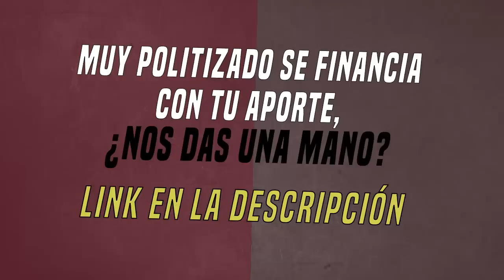LA CONMOCIÓN DE TOGNETTI: "Tengo hacia ella una lealtad eterna"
"El nivel de compromiso que tiene con las mayorías Cristina está fuera del registro histórico en la Argentina", indicó un Daniel Tognetti conmocionado, al tiempo que se preguntó: "¿Qué más le vamos a pedir?". Imperdible análisis sobre lo que le tocó vivir a CFK en un día histórico para nuestra democracia.